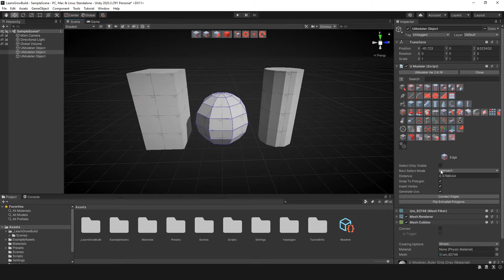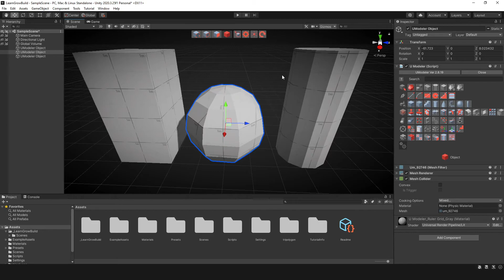UModeler Essentials - Loop Slice Tool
Will keep these video short and sweet. The goal is to cover all the tools within UModeler. Designed for the first time user!